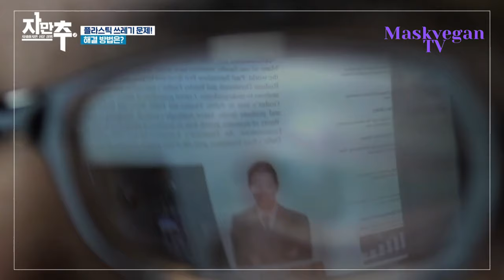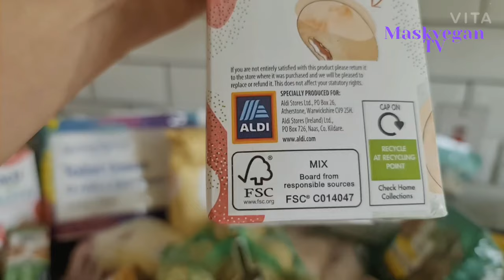바이오플라스틱을 아시나요?/비건전문가/비건유튜버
바이오 플라스틱은 생분해 되는데 6개월에서 5년이 걸리고 물과 이산화탄소로 분해 되어 미세플라스틱 걱정을 하지 않아도 된다. 탄소중립을 위한 그린뉴딜과 함께 친환경 기업들만이 살아 남는 사회가 되었으면 한다.

산업통상자원부 유튜브